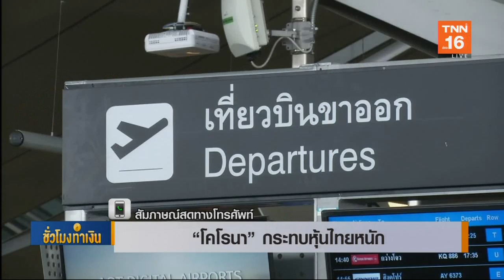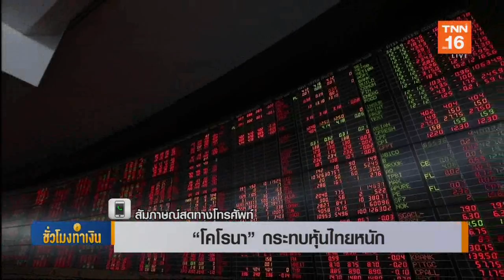"โคโรนา" กระทบหุ้นไทย Iชั่วโมงทำเงิน I 28-01-63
"โคโรนา" กระทบหุ้นไทย I ชั่วโมงทำเงิน I 28-01-63
วิเคราะห์หุ้นไทยร่วงระนาววานนี้-เลือกลงทุนกลุ่มไหนดี
กับคุณกิจพณ ไพรไพศาลกิจ ผอ.ฝ่ายวิเคราะห์และนักกลยุทธ์
บล.ยูโอบี เคย์เฮียน(ประเทศไทย)